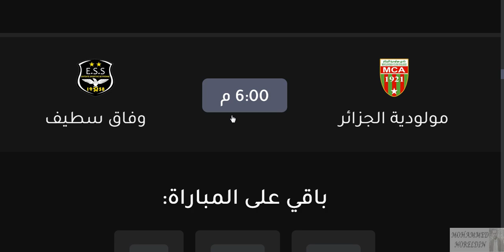موعد مباراة مولودية الجزائر و وفاق سطيف القادمة والقنوات الناقلة والمعلق في الدوري الجزائري الجولة 8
موعد مباراة مولودية الجزائر و وفاق سطيف القادمة والقنوات الناقلة والمعلق في الدوري الجزائري الجولة 8 - موعد مباراة وفاق سطيف و مولودية الجزائر القادمة والقناة الناقلة والمعلقين

موعد مباراة وفاق سطيف ومولودية الجزائر اليوم في الدوري الجزائري والقنوات الناقلة
موعد مباراة وفاق سطيف ومولودية الجزائر اليوم في الدوري الجزائري 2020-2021
مباراة مولودية الجزائر ووفاق سطيف اليوم في الدوري الجزائري 2021 | وفاق سطيف ومولودية الجزائر

مولودية الجزائر ضد وفاق سطيف
مولودية الجزائر ووفاق سطيف  اليوم
 بث مباشر مولودية الجزائر ووفاق سطيف اليوم في الدوري الجزائري
وفاق سطيف ومولودية الجزائر اليوم
مباراة مولودية الجزائر ووفاق سطيف اليوم
مولودية الجزائر ووفاق سطيف  بث مباشر
مولودية الجزائر ووفاق سطيف مباشر
 ملخص وأهداف مولودية الجزائر ووفاق سطيف اليوم
أهداف وملخص مولودية الجزائر ووفاق سطيف اليوم
نتيجة مباراة مولودية الجزائر ووفاق سطيف
الدوري الجزائري
الدوري الجزائري 2021
ترتيب الدوري الجزائري
مباريات الدوري الجزائري
بث مباشر مباريات
مباريات اليوم
جدول مباريات اليوم
أهم مباريات اليوم
موعد مباراة وفاق سطيف اليوم
موعد مباراة وفاق سطيف القادمة
توقيت مباراة وفاق سطيف
توقيت مباراة وفاق سطيف اليوم
موعد مباراة وفاق سطيف ومولودية الجزائر
موعد مباراة وفاق السطايفي
موعد مباراة مولودية الجزائر اليوم
موعد مباراة مولودية الجزائر القادمة
توقيت مباراة مولودية الجزائر
توقيت مباراة مولودية الجزائر اليوم
موعد مباراة مولودية الجزائر ووفاق سطيف
موعد مباراة مولودية الجزائر اليوم بث مباشر
الجولة 27 الرابطة الجزائرية المحترفة
الرابطة الجزائرية المحترفة الدرجة الاولي اليوم
مباريات اليوم الرابطة الجزائرية المحترفة الدرجة الاولي

موعد مباراة مولودية الجزائر ووفاق سطيف اليوم بتوقيت جميع الدول العربية

موعد مباراة مولودية الجزائر ووفاق سطيف اليوم من الرابطة المحترفة الاولى الجولة 27 مع القناة الناقلة
الجولة 8
🔴 مولودية الجزائر ووفاق سطيف‎‎ - بث مباشر MCA vs ESS
MCA vs ESS مولودية الجزائر ووفاق سطيف‎‎ - بث مباشر 🔴
مباراة مولودية الجزائر ضد وفاق سطيف بث مباشر دوري الجزائري
مباراة وفاق سطيف ضد مولودية الجزائر بث مباشر دوري الجزائري
دوري الجزائري
دوري الجزائري 2021
مولودية الجزائر اليوم
مولودية الجزائر 2021
مولودية الجزائر 2021
مولودية الجزائر مباشر
مولودية الجزائر بث مباشر
مولودية الجزائر
مولودية الجزائر اللاعبون
مولودية الجزائر فيسبوك
مولودية الجزائر اهداف
مولودية الجزائر
وفاق سطيف
وفاق سطيف اليوم
وفاق سطيف 2021
وفاق سطيف 2021
وفاق سطيف مباشر
وفاق سطيف بث مباشر
وفاق سطيف اللاعبون
وفاق سطيف فيسبوك
اهداف وفاق سطيف
ess setif vs mc alger
mc alger
ess setif
MCA
ESS
MCA LIVE
ESS LIVE
Mouloudia Club d Alger
Entente sportive sétifienne